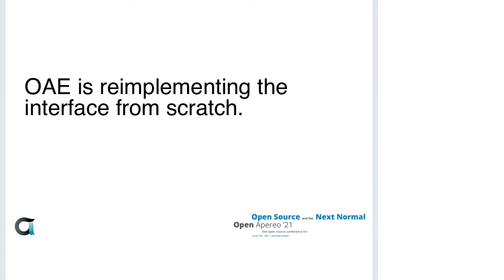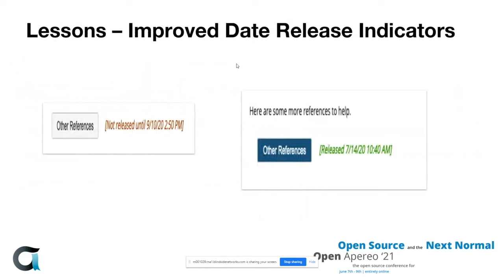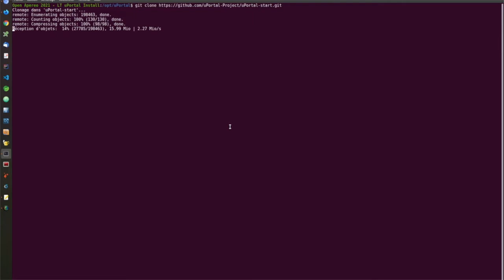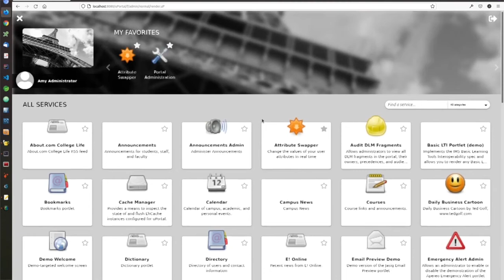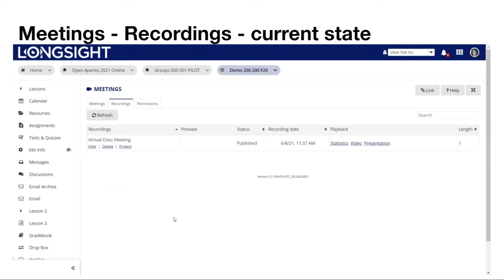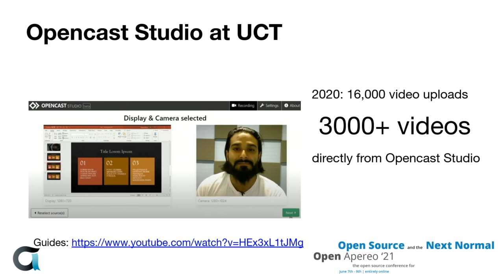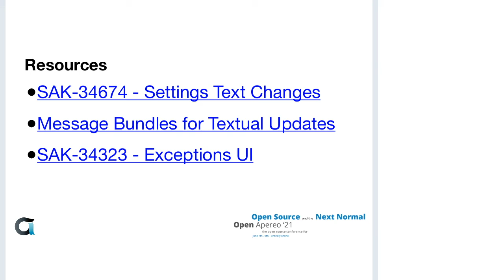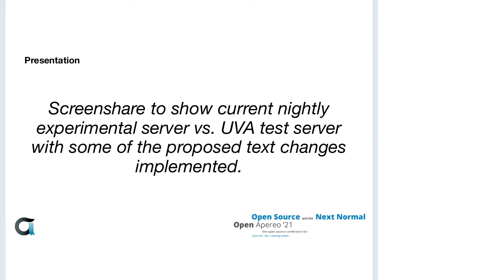OA21: Lightning Talks (3) - Software Tips & Tricks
Lightning Talks (3) - Software Tips & Tricks

New Features of Sakai 21 (Derek Ramsey) Sakai 21 was released on March 18th. This session will cover many new features of this release.

The Power of Calendar Subscriptions in UniTime (Stephanie Schluttenhofer) UniTime has the ability to create a calendar subscription for most any event data that exists within the system. This lightning talk will show a few examples of how to take advantage of this capability to create custom calendars.

Installing uPortal and web components in 5 minutes (Julien Gribonvald) Simple and quick demonstration on how it's easy and fast to install uPortal and customizing it with web-components. In less than 5 minutes!

Web components showcase (Julien Gribonvald) How to modify uPortal navigation and access to services without modifying the source of the uPortal code. Demonstration on installing and all possible uses of the esco-content-menu in uPortal.

Meet the new Meetings Tool (Wilma Hodges) Learn about Longsight's development project to enhance the interface and increase the functionality of the Sakai Contrib "Meetings" tool. You may be familiar with this tool as the Big Blue Button API integration. We plan to build out this tool so that it is more modular and visually engaging, and also so that it is able to support integrations with multiple virtual meeting tools.

Opencast Studio in Action! (Sam Lee Pan & Rai Gehrmann) Need a quick way to create screencasts? Use Opencast Studio - a simple browser-based that enables you to screen and camera record yourself.

Demystifying Tests & Quizzes Settings (John Buckingham & Tiffany Stull) Samigo Tests & Quizzes is an extremely robust and powerful tool, offering a plethora of settings and options to assess student performance and gather survey information in a variety of ways. Instructors can include many types of questions with different scoring options, enable date and time constraints, gather data on question effectiveness, and provide just-in-time feedback to students. However, the options on the Settings page can be overwhelming, especially to instructors who are encountering the tool for the first time. As such, we propose updates to the layout, text, and functions within the Settings workflow with the goal of significantly improving the user experience, lowering the barrier to entry, and improving user expectations to achieve desired outcomes. Ideas and suggestions will be welcomed by those in attendance.